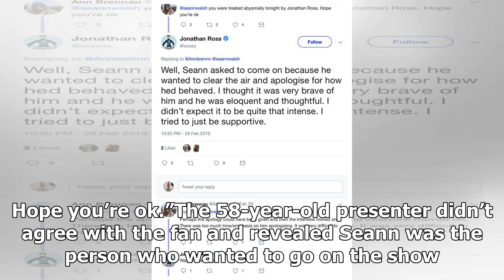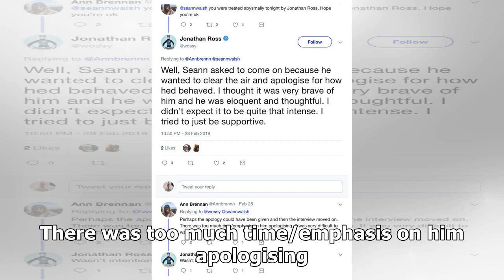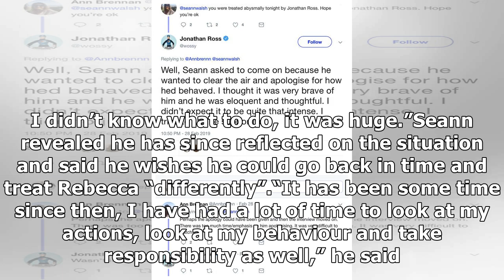Seann Walsh: Jonathan Ross addresses Strictly star’s ‘very brave’ admission